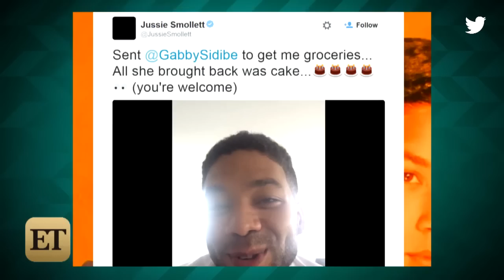Gabourey Sidibe Twerks For 'Empire' Co-Star Jussie Smollett!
The pals get crazy in a new video, and Gabourey's skills are insane!